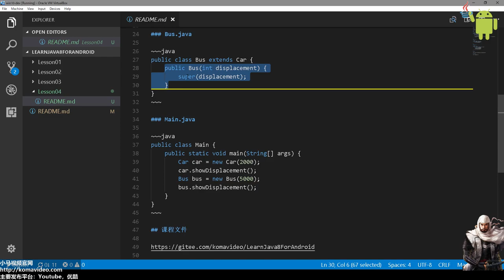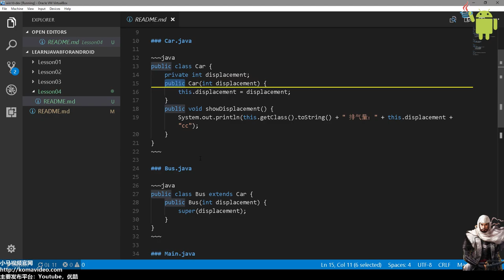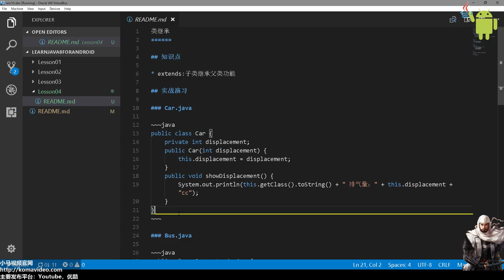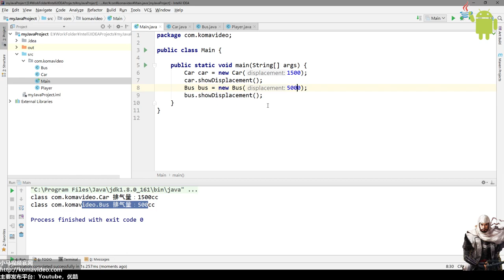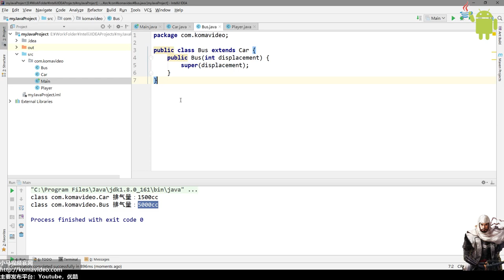04★Java8学习For Android★类继承(extends)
04★Java8学习For Android★类继承(extends)